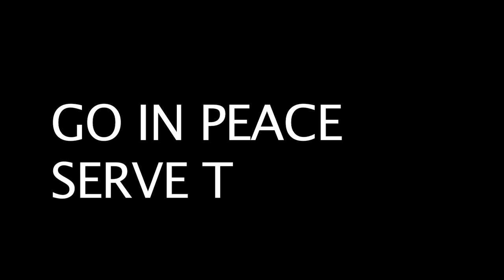Pastor Greg Ronning - Simple, Yet Complicated - 11/11/10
TLU Pastor Greg Ronning speaks of the simplicity and complexity of celebrating Veterans Day as a Christian.